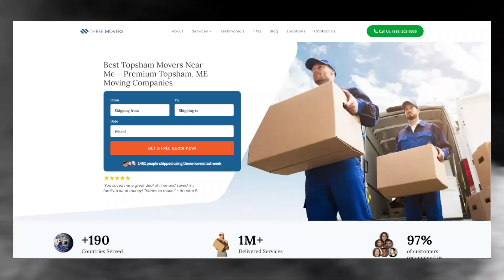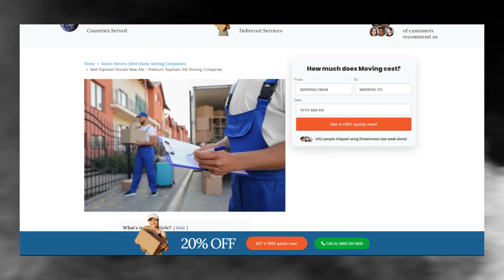Trusted Topsham Packing Services | Safe and Secure Topsham Storage | Moving Insurance Explained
Gain valuable information on Topsham moving companies in our authoritative blog post!

🚚 Welcome to Three Movers - Your Trusted Moving Partners in Topsham, Maine! 🚚

Are you searching for reliable and professional moving services in Topsham, Maine? Look no further! Three Movers is your go-to destination for top-notch moving assistance, packing services, and secure storage solutions.

📦 Trusted Topsham Packing Services
Our expert packing team is dedicated to ensuring the safe and secure transportation of your belongings. We use high-quality packing materials and techniques to protect your items during the entire moving process. Whether you're moving locally or long-distance, our trusted Topsham packing services guarantee a stress-free experience.

✨ Safe and Secure Topsham Storage
At Three Movers, we understand the importance of a secure storage facility. Our Topsham storage services provide a safe haven for your belongings, offering climate-controlled environments and state-of-the-art security measures. Enjoy peace of mind knowing your items are in good hands, whether you need short-term or long-term storage solutions.

🏡 Fast and Reliable Moving Help
Moving can be a daunting task, but with Three Movers, it doesn't have to be. Our experienced and reliable moving team is dedicated to making your transition as smooth as possible. From disassembly and packing to transportation and reassembly, we've got you covered. We pride ourselves on efficiency and reliability, ensuring your belongings arrive at their destination on time and intact.

📍 Location: Topsham, Maine
We understand the importance of local expertise in the moving industry. Our services are tailored to meet the unique needs of residents in Topsham, Maine. With a deep understanding of the local community and logistics, Three Movers is your go-to choice for a seamless moving experience in the Topsham area.